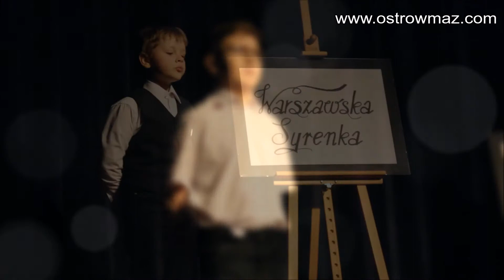Eliminacje miejskie konkursu "Warszawska Syrenka" (31.03.2017)